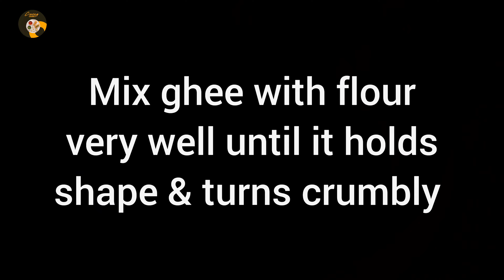How To Make Papdi | Wheat Flour Papdi Recipe | No Maida | Crispy Home-made Papdi | Papdi For Chaat